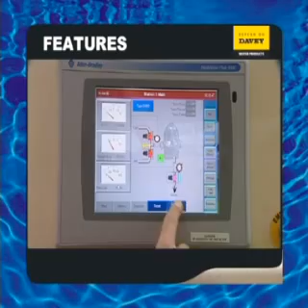Torrium Intelligent Water Pump Controller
Torrium Water Pump Controller. Davey Water Pumps with Torrium Intelligent Water Pump Controller.